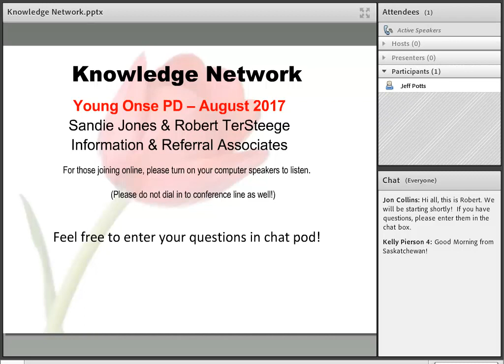Knowledge Network - Parkinson's & Young Onset